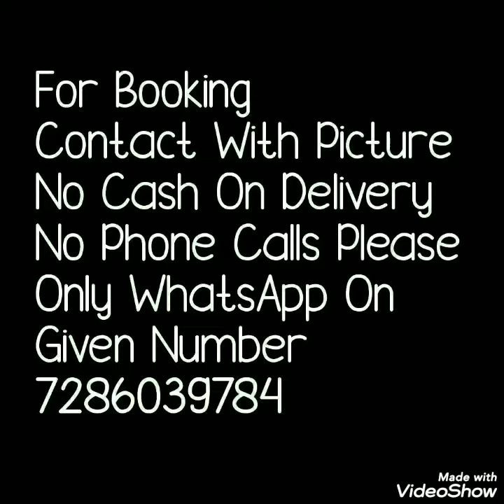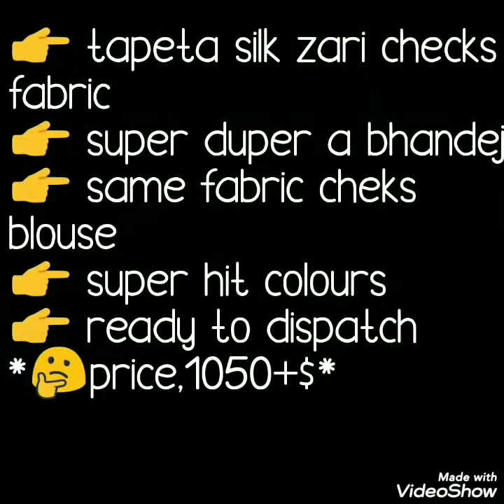Rajstan Special Tapeta Silk Zari Silk Bandhni Sarees फेमस बांधनी साड़ी Bella Fashion Sarees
Hello all
Today's collection is tapeta silk bandhni saree with zari chex. Super bandhej sarees with chex blause. Roll press dry clean sarees. party ware functional sarees. Watch this video until the end.

1 . watsup for order: 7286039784
 2. no negotiations please
 4.Sorry, cash on delivery service is not available
 5.payment can send through RTGS,,google pay or paytm,account transfer.
 6.Dispatch will be with in 2 3 day after payment
 7.After dispatching we will send you courier number through watsup
 8.Depends on distance item will receive.normally 7 to 10 working days
 9.Take video at the time of parcel open
10.if you find any damages you can returned to same address
11.we supply all over  india,and overseases also.